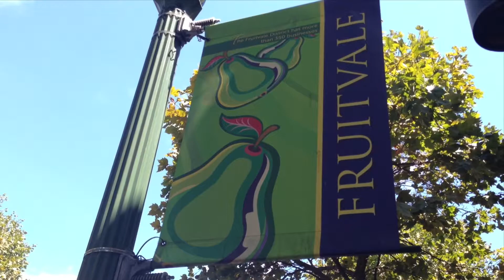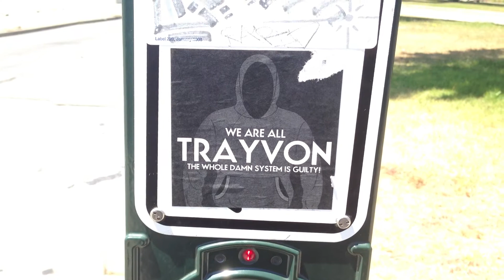Year 33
Adventures from my 33rd year on this planet.